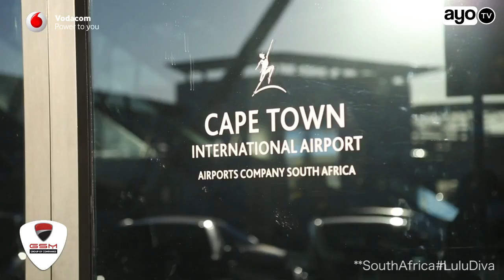LULU DIVA NEW VIDEO SHOOTING IN SOUTH AFRICA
LUlu diva in south africa